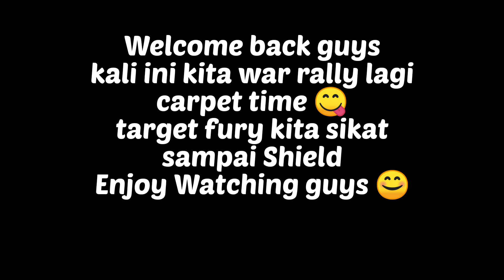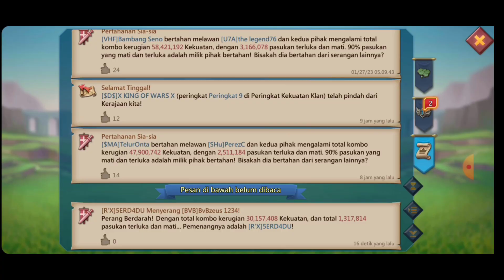Target Fury, Kabur Kesana Kemari Menyelamatkan Diri - Lords Mobile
kali ini kita war lagi
carpet time😋
target fury sampai kabur kaburan menyelamatkan diri guys 🤣

Terima kasih yang sudah mampir